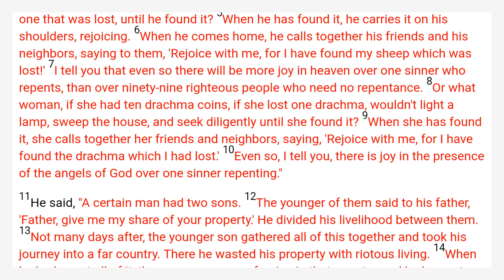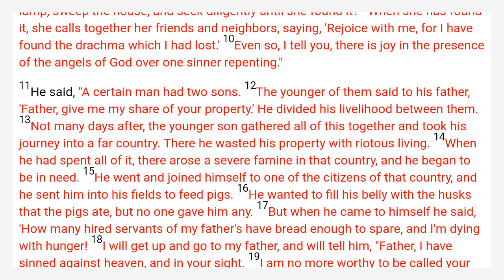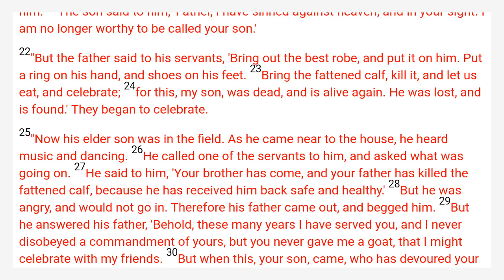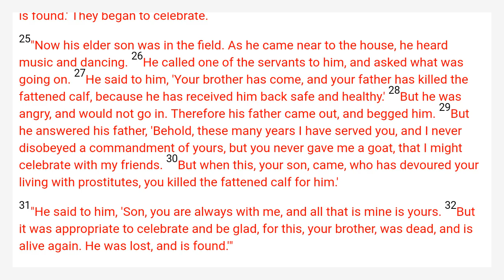Luke 15 World English Bible